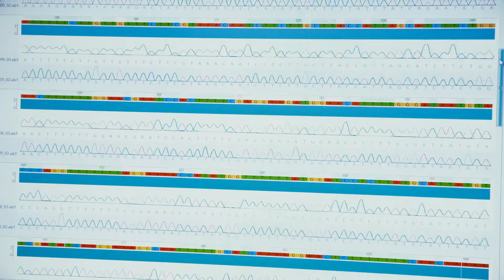Wildlife Biologist, Rachel Vallender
Rachel Vallender is a Wildlife Biologist with a PhD in Biology at the Canadian Wildlife Service. In this video she tells us what she does in her job on a daily basis.

Rachel Vallender est biologiste avec un doctorat en biologie chez le Service canadien de la faune. Dans cette vidéo, elle nous explique en quoi consiste son travail au quotidien. Cette vidéo fait partie d'une série de vidéos produites en partenariat avec Techsploration, une organisation qui encourage les jeunes filles à poursuivre leurs intérêts dans les champs des STIM.